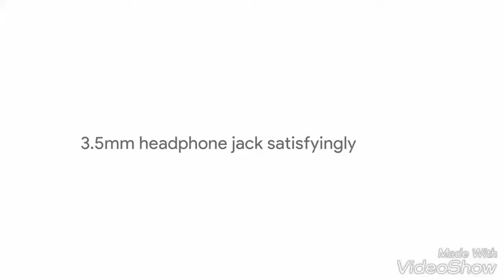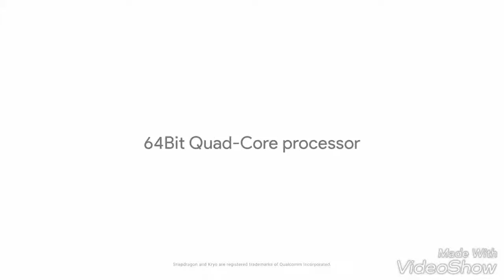The Introduction Trailer of the Pixel phone First android ( 7.0.1 ) in the World